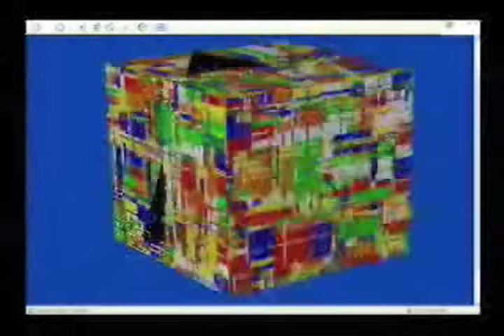1,000 x 1,000 x 1,000 Rubik's Cube Solve [New Version]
***Updated Video***
Nearly 2 million views on the original video!

The biggest rubik's cube... ever, being solved by a computer.